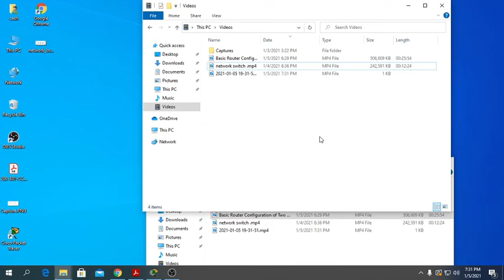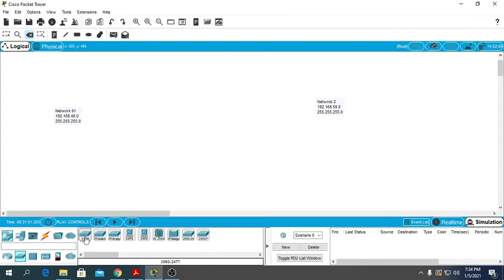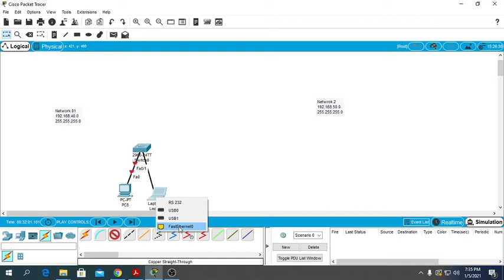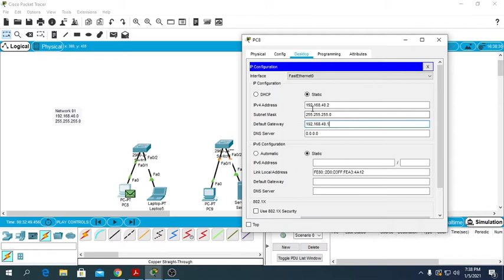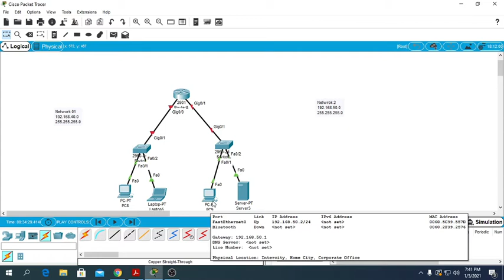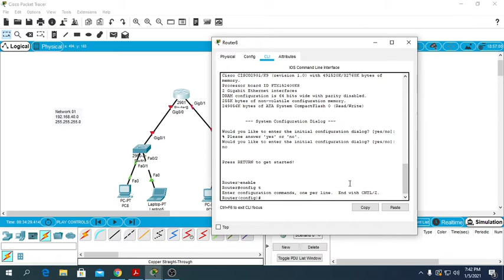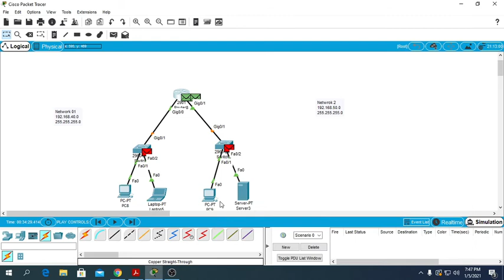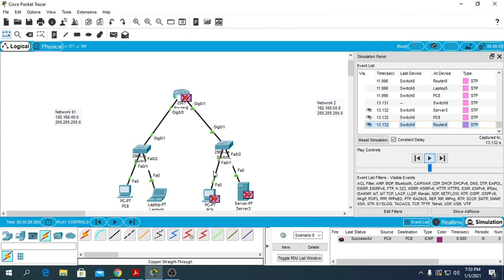Basic Router_Configuration of two LAN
we show Basic Router Configuration of two LAN.